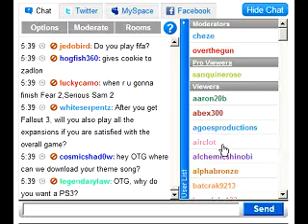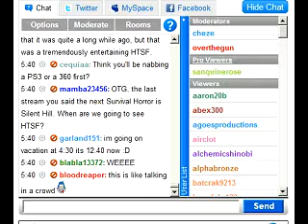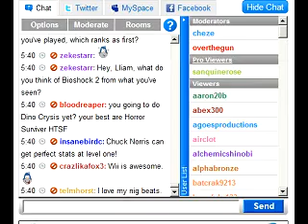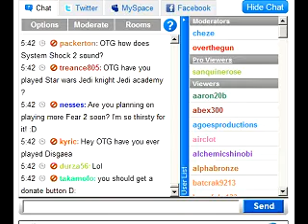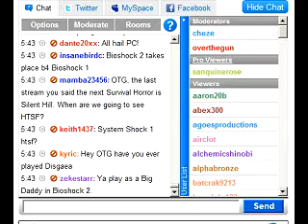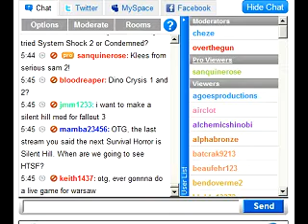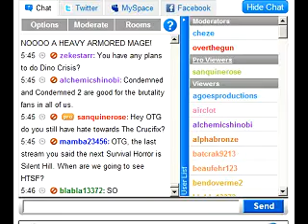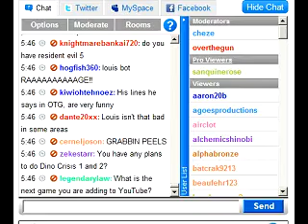[S2][P21] Oblivion [HTSF]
OTG's live stream of Oblivion!